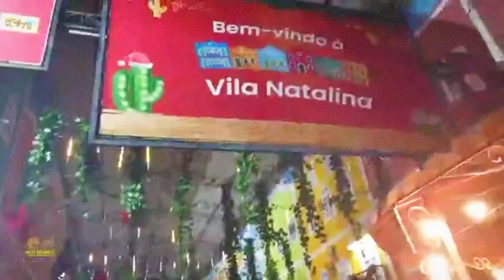Opala no centro de tradição nordestinas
Editado por VideoGuru opala no centro de tradição nordestino noite de opala e Caravan,